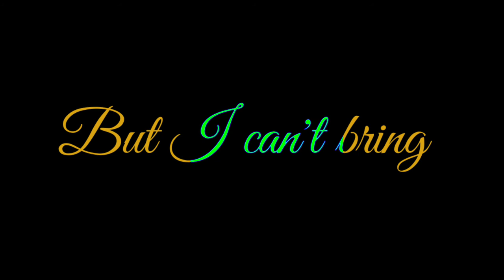Easy on Me- Adele |Black Screen Shorts#shorts